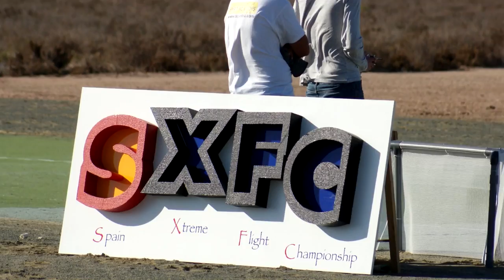intro SXFC 2012 ( V.3 )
The most important event about of giant scale aerobatics free style in Spain.

.music for Chris High.